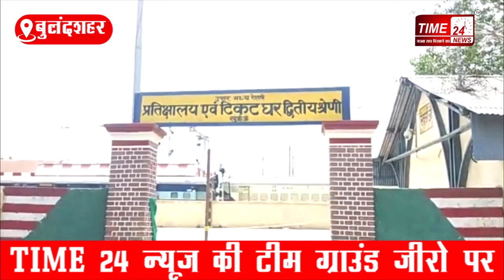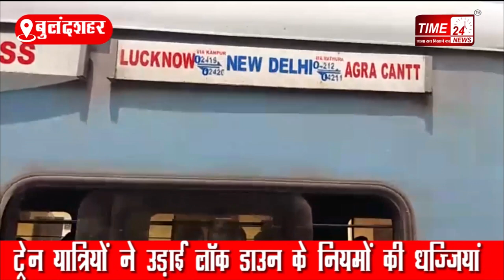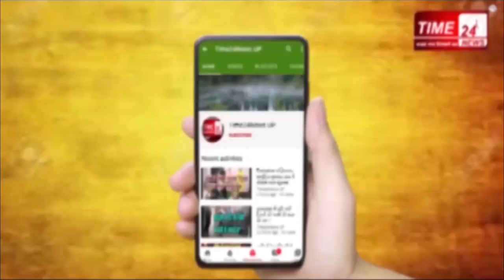खुर्जा जंक्शन पर ट्रेन पहुंचने पर क्या बोले मुसाफ़िर?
बुलंदशहर:लॉक डाउन के चलते रेल मंत्रालय द्वारा दिए गए आदेश के बाद देश भर में स्पेशल ट्रेनें श्रमिकों के लिए चलाई गई थी। जबकि लॉक डाउन के पाँचवे चरण में आमजन को राहत देते हुए 200 पैसेंजर ट्रेनें संचालित की गई। ट्रेन चलने के बाद किस तरह की स्थिति ट्रेनों की है,और किस तरह से यात्री सोशल डिस्टेंसिंग का पालन कर रहे हैं। ये जानने की लिए TIME 24 की टीम बुलंदशहर के खुर्जा जंक्शन पहुंची जहां लखनऊ से दिल्ली जाने वाली गोमती एक्सप्रेस खुर्जा जंक्शन से यात्रियों को लेकर दिल्ली के लिए रवाना हुई।स्टेशन अधीक्षक प्रमोद कुमार गुप्ता से हमने बात की तो उनका कहना है की तीन ट्रेनों की गाइडलाइन उनतक पहुँची है जो दिल्ली,लखनऊ,कानपुर समेत अन्य बड़े स्टेशनों से बनकर चलेंगी। लॉक डाउन के 5वे चरण की पहली पैसेंजर ट्रेन, लखनऊ से चलकर खुर्जा जंक्शन रुकती हुई यात्रियों को लेकर दिल्ली के लिए रवाना हुई। जबकि यहां से ट्रेन में बैठने वाले यात्रियों ने ऑनलाइन टिकट बुक किये हैं। यहां आने वाले यात्रियों को 90 मिनट पहले बुलाया गया ताकि रेल मंत्रालय द्वारा दिये निर्देशों का पालन कराया जा सके। सुरक्षा के लिहाज़ से आरपीएफ भी अपनी पुरज़ोर कोशिश में लगी है ताकि यात्रियों को लॉक डाउन के नियमों का पालन कराया जा सके। साथ ही आने जाने वाले यात्रियों का स्वास्थ्य परीक्षण किया जा रहा है और उनकी जानकारी भी टीम द्वारा रजिस्टर में दर्ज की जा रही है।स्टेशन पर बैठे यात्रियों से जब हमने बात की तो उन्होंने बताया कि स्टेशन परिसर में दाखिल होने के बाद उनका स्वास्थ्य परीक्षण किया गया और सेनिटाइज़ करा, उनको सोशल डिस्टेनसिंग मैंटेन करने का भी आदेश मिला हैं।यात्रियों ने बताया कि 2 महीने बाद वे अपने घर दिल्ली जा रहे है और केंद्र सरकार द्वारा दी गयी ट्रेन की अनुमति से उनके चेहरों पर भी खुशी नज़र आई। लॉक डाउन के इस पांचवे चरण में रेल मंत्रालय द्वारा लोगों को राहत तो दे दी गई लेकिन ट्रेन आने बाद जब हमारी टीम ने अंदर का हाल देखा तो तस्वीरें काफी चिंता जनक दिखी। ट्रेन में बैठे यात्री जहां बिना मास्क के नज़र आये तो वहीं ट्रेन में सोशल डिस्टेनसिंग का भी उल्लंघन साफ देखा सकता है।